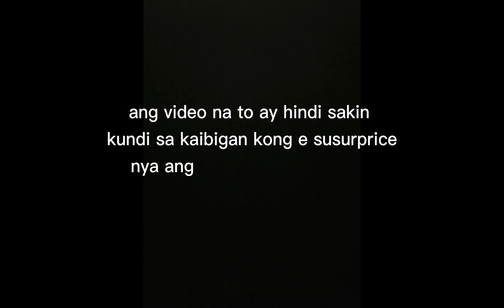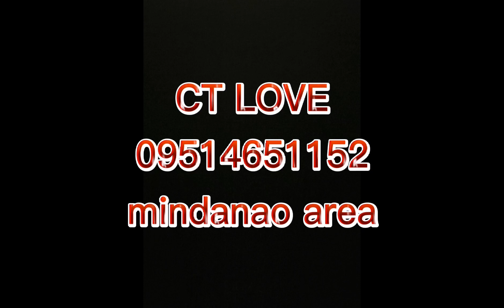saudi🇸🇦 to philippines🇵🇭 surprise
may friend surprise her girlfriend lgbtq🌈